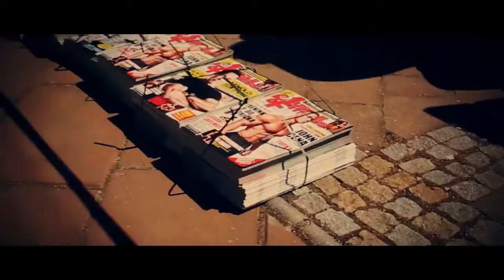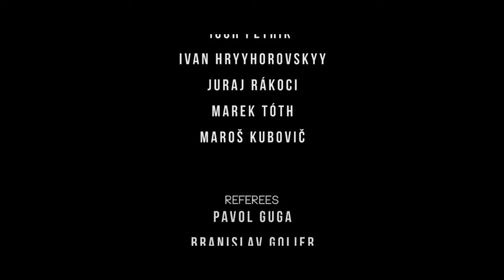Slovakia Strongest Man 2015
Majstrovstva Slovenska Strongman. Trencianske Teplice. 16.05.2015. Slovakstrongman.sk. SASIM

1.Petrik Igor 61,5
2.Piros Frantisek 52
3.Kubovic Maros 46
4.Jambor Pavol 46
5.Toth Marek 40,5
6.Kostelansky Maros 37
7.Hryhorovskyy Ivan 32
8.Rekenei Peter 29,5
9.Dulai Martin 23,5
10.Hegedus Roland 23
11.Pohlodek Miroslav 21,5
12.Griglak Lubomir 20
13.Rakoci Juraj 18,5

Referee: Guga Pavol, Golier Branislav